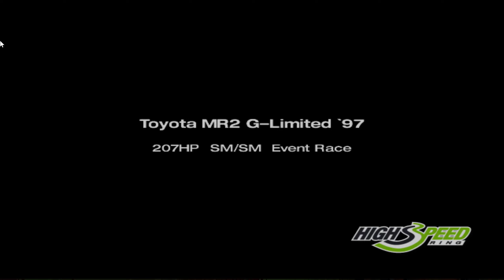Gran Turismo 4 | Sunday Cup | High Speed Ring | Toyota MR2 G-Limited | Replay Mode | 4k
Ссылка на него в описании канала! Спаси за просмотры )